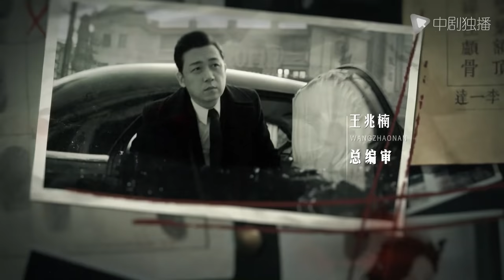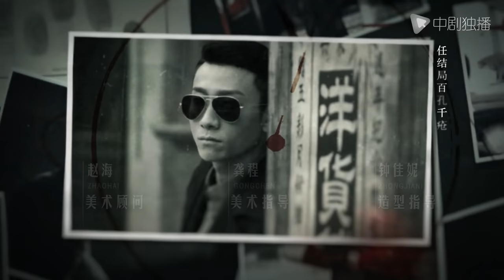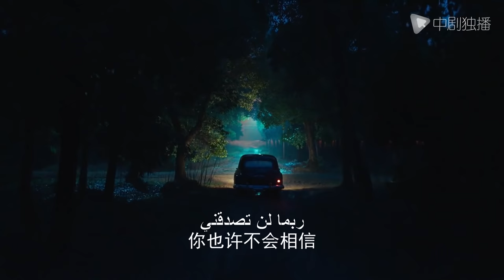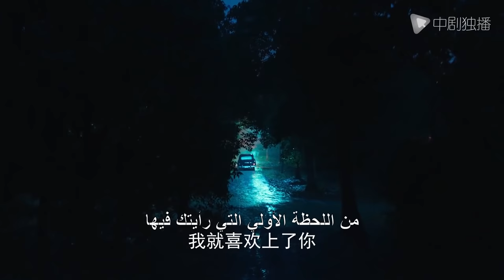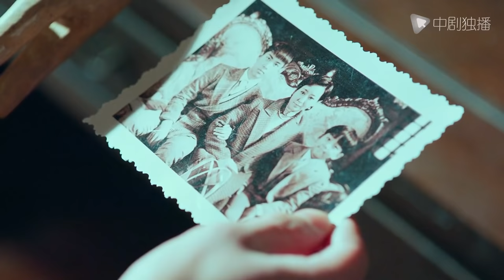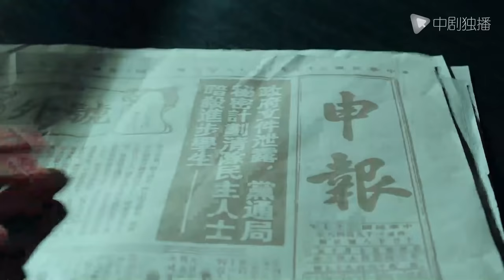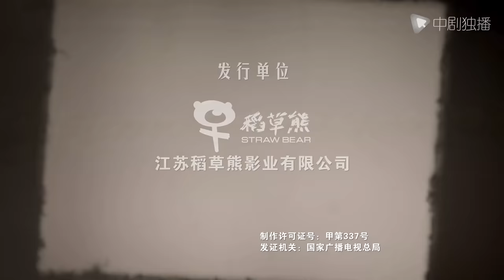🦄️ المسلسل الصيني داخل الرجل | Inside Man | الحلقة 38 مترجم عربي 💖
🌟 نبذة عن قصة المسلسل :

وُلد شين فانغ في عائلة ضابط عسكري مجهز جيدًا ، مع دروس خصوصية صارمة ومستوى عالٍ من التعليم. إنه وسيم وغني. يبدو وحشيًا ، لكنه في الواقع جاسوس عبقري لديه أفكار مدروسة. بعد سنوات عديدة من الانفصال ، التقى بعشيقته الأولى ، ليو رويان ، مرة أخرى. الاثنان في معسكر متناقضين ، أحدهما ممثلة شابة تقدمية والأخرى قائد عسكري رفيع المستوى بمهام سرية كيف سيختار بين الحب والإيمان؟ هذه المرة ، هل يمكنهم الذهاب إلى النهاية السعيدة؟
فتى يونيكورن